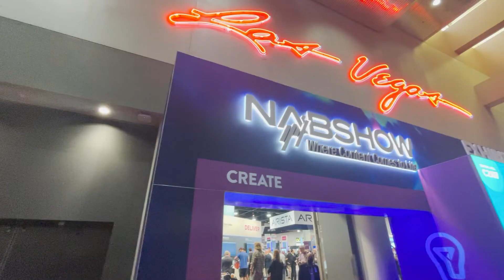NAB Show 2022 - it was amazing! | Meinberg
We had a blast at NABShow 2022! It was a genuine pleasure to meet industry partners new and old, to learn and to educate, and also to experience the mindblowing cutting-edge technologies that look to shape the future of broadcasting and media. Definitely looking forward to the 2023 NAB Show, where we'll once again be offering hands-on experience with our industry-leading tech, one-to-one talks with our very own SyncExperts, and perhaps a surprise announcement or two!